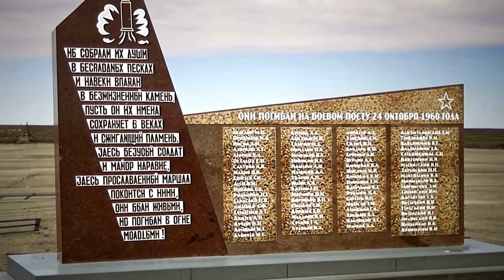Did America Secretly Witness the Most Terrifying Rocket Disaster?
Right after the Soviet Union put two dogs into space and successfully returned them to Earth, a disaster so big that it was kept from the public eye for decades took place at the Baikonur test range in Kazakhstan.

In the late 1950s, the Soviet Union launched Sputnik 1, the first artificial satellite, and Sputnik 2, which put the first living organism into orbit. Then, in August of 1960, two dogs, Belka and Strelka, returned alive from space.

As far as the world knew, the Soviets were on a fast track towards being the first nation to put a man in orbit.

However, a launch pad incident on October 24, 1960, would prove a setback that would remain a secret for decades, leaving the grieving families to hurt in silence.

The Nedelin catastrophe would become known as the single greatest disaster in the history of Space Flight, even worse than the Challenger and Columbia accidents.